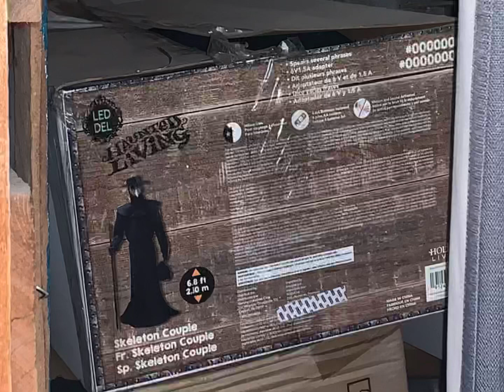Castle of Muskogee Halloween 2023 second trip pictures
Will upload more footage if I can find any